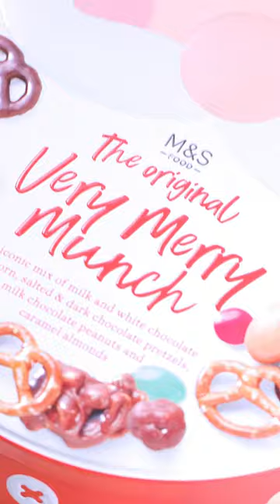A moreishly merry munch mix you won't be able to resist 🎄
The iconic M&S Merry Munch is back, filled with milk and white chocolate popcorn, salted dark chocolate pretzels, milk chocolate peanuts, caramel almonds and green candy-coated peanuts 😋

When paired with fluffy socks and a Christmas film, you've got yourself the perfect movie night 🍿

Of course, we added our own twist and added the mix to a chocolate bark; fancy making it yourself?

Search 'M&S Very Merry Munch' at ocado.com to add a tin to your trolley or head to your local M&S Food Hall 🔍

1 drizzle sunflower oil, for the tin
400g dark chocolate, broken into pieces
400g white chocolate, broken into pieces
1 large handful of Very Merry Munch

Lightly oil a 33 x 23cm roasting tin and line with baking paper. Melt the dark and white chocolate in separate bowls set over 2 pans of simmering water, stirring occasionally, until smooth.
Pour the dark chocolate into the lined tin and spread it out to fill the base.

Drizzle over the white chocolate, then use a skewer to gently swirl it around to create a marbled pattern.
Scatter over 1 large handful of Very Merry Munch, then pop in the fridge to set for 1 hr, or until needed.